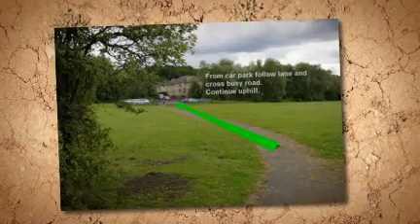Kinneil - Halt to Museum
15-20 minute walk to Kinneil Estate, House and Museum - created